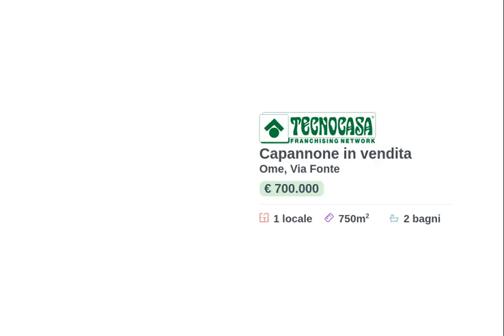OME - IN VENDITA - Capannone di ca 750 mq.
Il capannone proposto in vendita possiede una superficie calpestabile di circa 550 metri quadrati ed è dotato di un comodo accesso carraio, oltre a disporre di circa 200 metri quadrati di uffici ed ulteriori 3.000 metri quadrati circa di area esterna

Il capannone ha una superficie coperta che misura nella sua totalità 750 metri quadrati. L'accesso all'edificio avviene da un ingresso carraio mentre l'interno del capannone è transitabile grazie a un portone carraio dell'altezza di 3,50 metri circa. La pianta interna è di forma rettangolare con la presenza di alcuni di pilastri portanti. La zona lavorativa ha un’altezza massima di metri 5,00 con la presenza di due soppalchi. L'immobile dispone dell'impianto elettrico e di quello di illuminazione ed è dotato di una zona ad uso ufficio realizzata all'interno del capannone per una superficie di circa 200 metri quadrati. L’immobile è dotato di quattro servizi igienici con sanitari a norma per disabili. La struttura è dotata inoltre di un’ampia area esterna di circa 3.000 metri quadrati.

La soluzione che proponiamo in vendita si trova nella zona industriale di Ome, ben concepita e meglio posizionata rispetto a tutte le principali strade del paese.